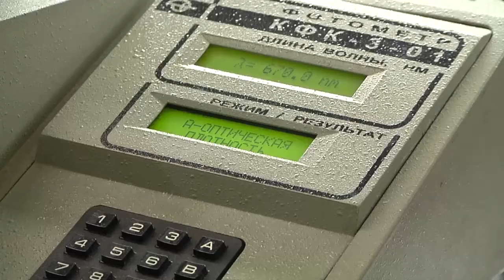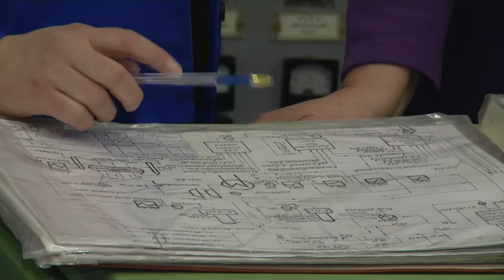В «Твер­ской ге­не­ра­ции» ра­бо­та­ет много милых дам